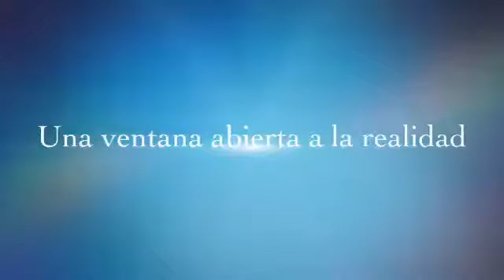COMUNICAMOS 02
Nuestra estructura de comunicación interna y externa. Versión 10 de enero de 2014.